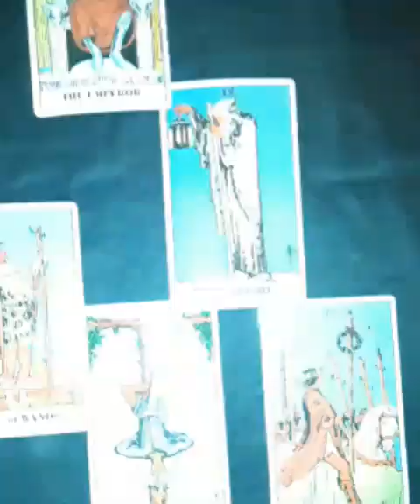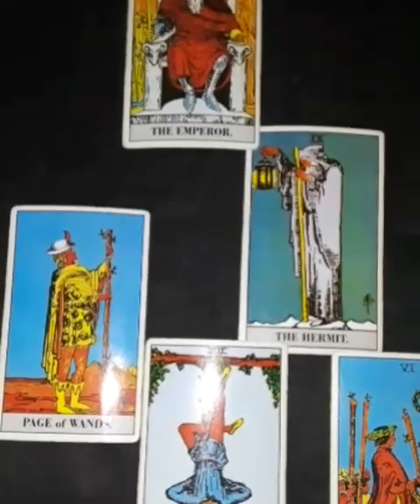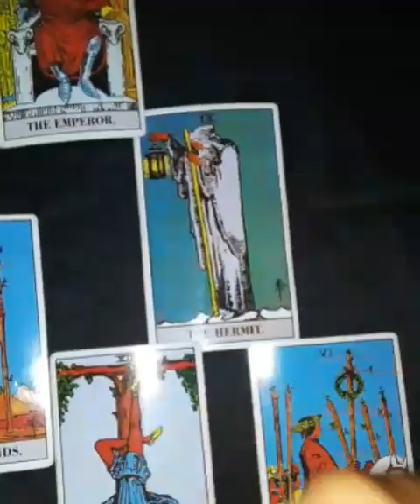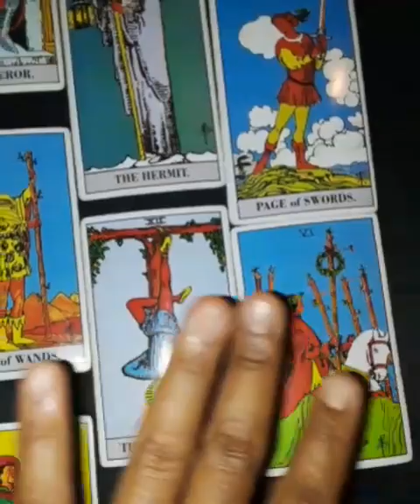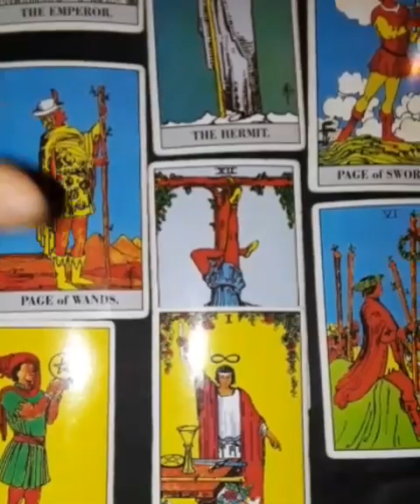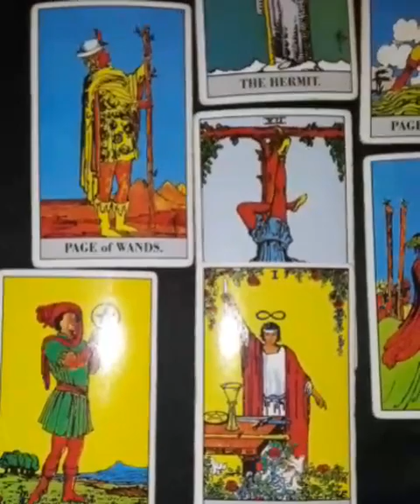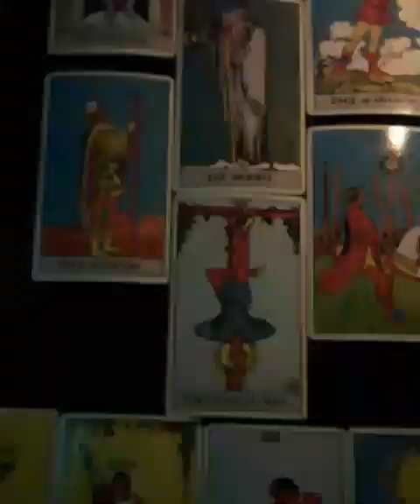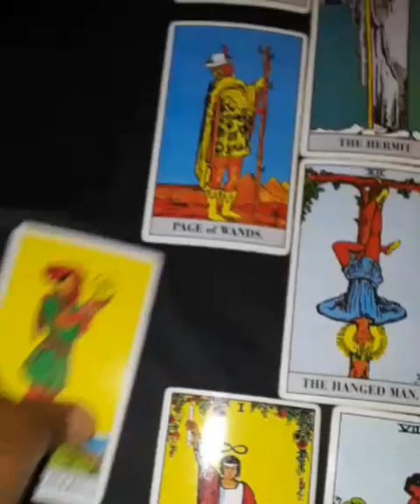Cancer Tarot: Sum1 owns d bag & claim the victory by knowing what's been going on behind the scenes